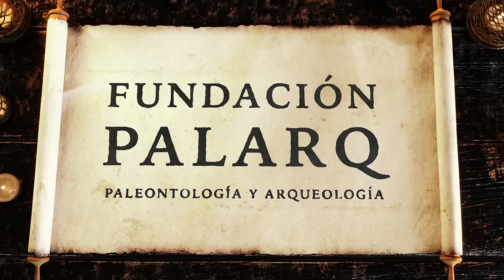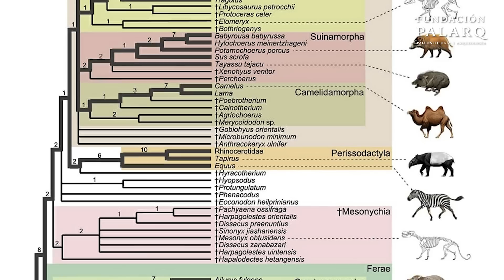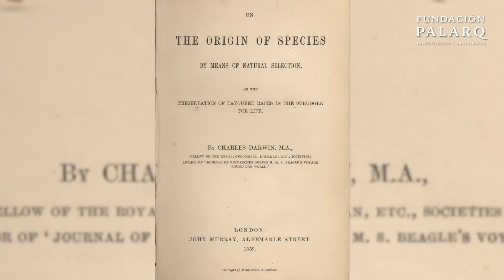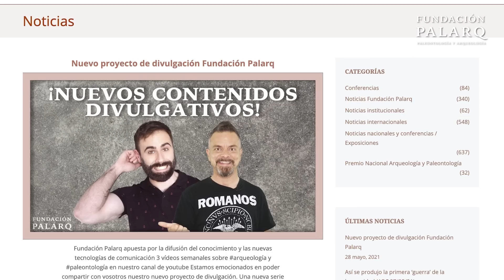¿Qué es Realmente el "Eslabón Perdido"?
La expresión "eslabón perdido" ha capturado la imaginación del público durante mucho tiempo, evocando imágenes de descubrimientos revolucionarios que conectan puntos en la vasta historia de la evolución. Sin embargo, este término, popularizado en los medios de comunicación, lleva consigo una serie de malentendidos sobre cómo la evolución realmente ha dado forma a la diversidad de la vida en la Tierra. En este vídeo, exploramos la verdad detrás del concepto de "eslabón perdido" y cómo nuestra comprensión de la evolución ha evolucionado con el tiempo. Desde fósiles transicionales como el Archaeopteryx y el Tiktaalik hasta los descubrimientos clave en la evolución humana como Australopithecus y Homo erectus, desentrañamos la complejidad de la evolución, que se asemeja más a un árbol ramificado que a una cadena lineal. Acompáñanos en este fascinante viaje a través de nuestra historia evolutiva.